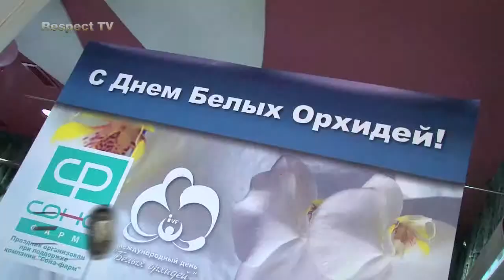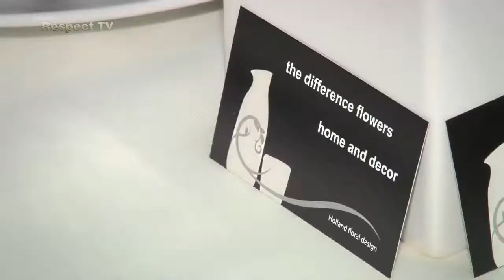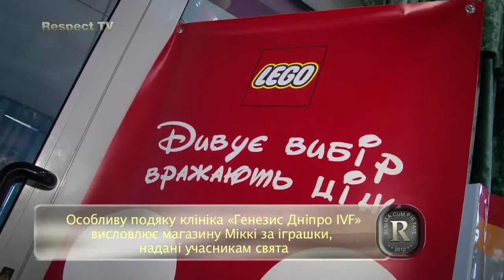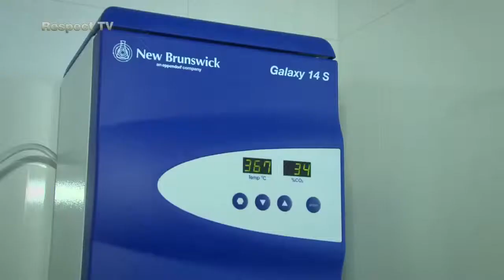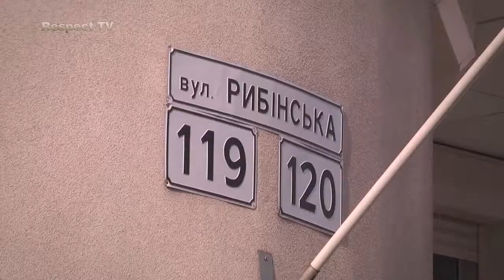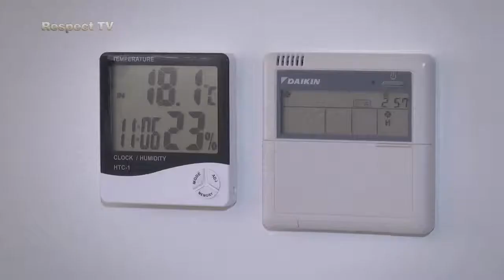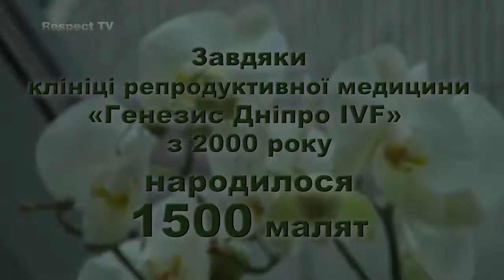El día de las orquídeas blancas - celebración del nacimiento de la vida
El tratamiento de pacientes con casos graves de infertilidad femenina y masculina: FIV, ICSI, IMSI, PGD